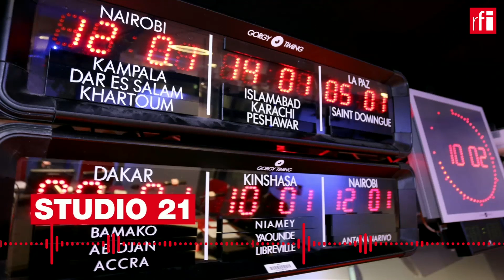JORNAL 06/04/22 • 16h TMG • RFI Português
Acompanhe aqui o noticiário da RFI em português desta quarta-feira às 16h TMG, a mesma hora em Bissau e São Tomé.
Apresentação de Marco Martins